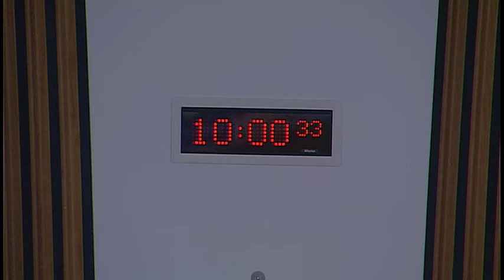Health and Sport Committee - 16 January 2018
1. Declaration of interests: Lewis Macdonald and David Stewart will be invited to declare any relevant interests.

2. Choice of Convener: The Committee will choose a new Convener.

3. Scrutiny of NHS Boards - NHS Forth Valley: The Committee will take evidence from-
Cathie Cowan, Chief Executive, Alex Linkston, Chairman, Fiona Ramsay, Director of Finance, Angela Wallace, Nurse Director, and Andrew Murray, Medical Director, NHS Forth Valley;
Shiona Strachan, Chief Officer, Clackmannanshire and Stirling Health and Social Care Partnership.

4. Scrutiny of NHS Boards - NHS Forth Valley (in private): The Committee will consider the evidence heard earlier in the session.

5. Care Home Sustainability (in private): The Committee will consider a draft approach paper.

6. The 2018 General Medical Services Contract in Scotland (in private): The Committee will consider a draft approach paper.

7. Scrutiny of NHS Boards - NHS Ayrshire and Arran (in private): The Committee will consider NHS Ayrshire and Arran's response to their follow-up letter.

8. Child Poverty Delivery Plan (in private): The Committee will consider a letter from Angela Constance, Cabinet Secretary forCommunities, Social Security and Equalities.